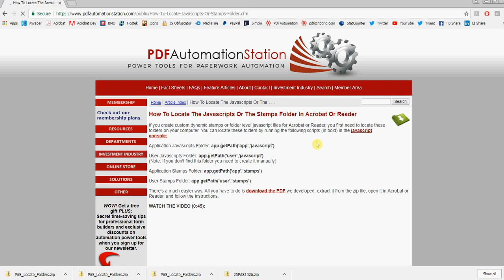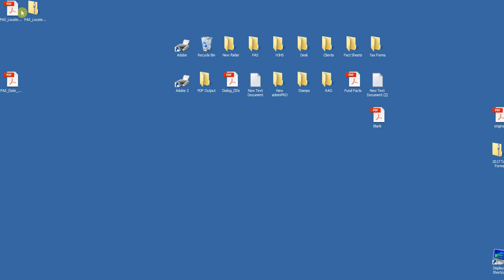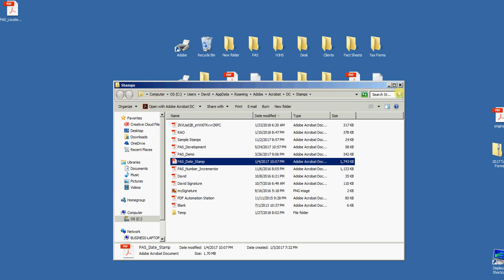How To Install A Dynamic Stamp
This video shows how to locate the stamps folder for Adobe Acrobat Pro, Standard, or Reader with a free folder locator PDF that you can download from our